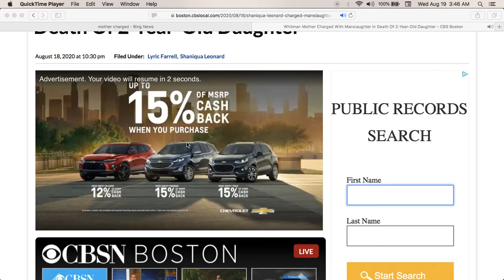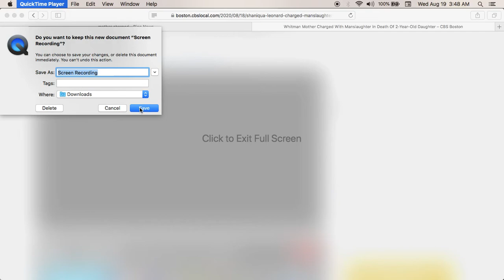Grandmother wears matching shirt of dead grandchild.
Not one tear was shed in the making of the video.